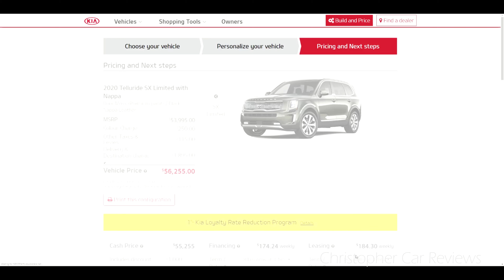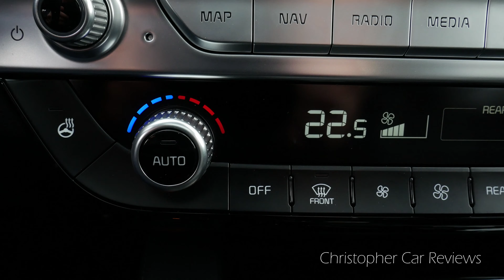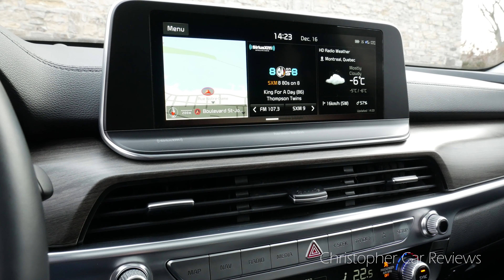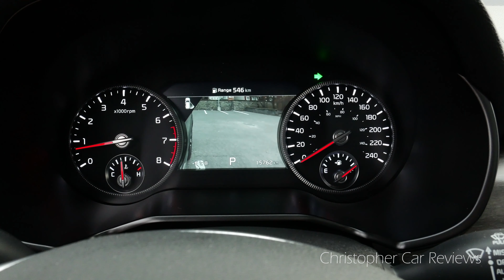Essai Kia Telluride 2020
Un esai routier de la nouvelle Kia Telluride.
Premium Beats Smooth Sailing by Ben Beiny